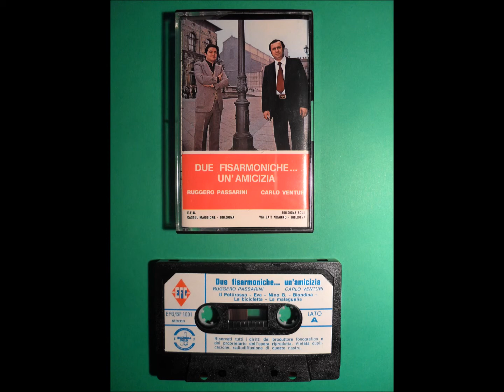La bicicletta (Polka) - Ruggero Passarini Carlo Venturi - Anno 1979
Due fisarmoniche... un'amicizia - Fisarmonica Carlo Venturi